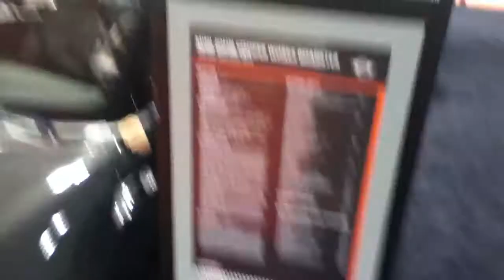Mini JCW Roadster at 2012-2013 Seattle Auto Show